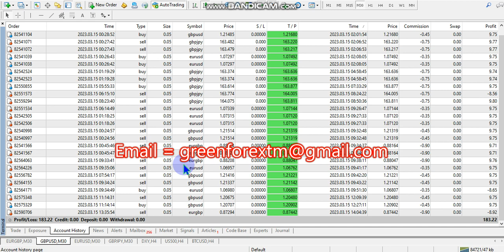Yesterday Forex robot software auto trading EA Trading Bot 2023 03 15 Profit video proof